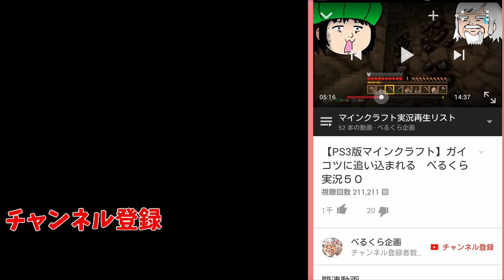謎の肉を食う殺人鬼サイコパス #235【デッドバイデイライト：グロ＆下ネタ注意】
殺人鬼と生存者にわかれた4VS1の変則型対戦隠れ鬼ごっこサバイバルゲーム
デッドバイデイライトDead by Daylightです！レベルをあげてスキルをつけたりするとゲームが有効に進めたりできます

鬼ごっこ、かくれんぼ、殺人鬼、脱出ゲーム、協力プレイなどが好きな方には合ってるかもしれません
ゲーム趣向としてはアウトラスト、レフト４デッド(left4dead),hello neighbor、１３日の金曜日などが好きな人はハマるかもしれません

2017年ＰＳ４、ＸＢＯＸＯＮＥ版発売予定
steamにて発売中

グロ、ホラーにつき過激な表現がありますので苦手な方はご視聴ご注意ください！